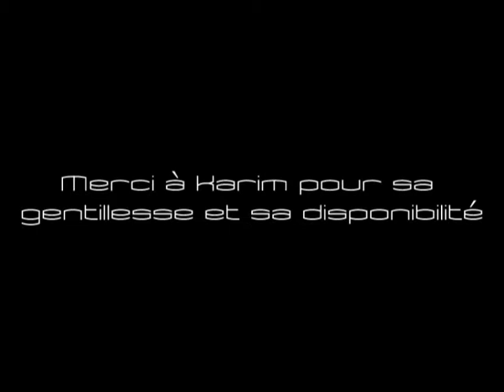Interview Karim Souchu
interview de Karim Souchu réalisée au siège des Eagles suite au match contre Aix-Maurienne.